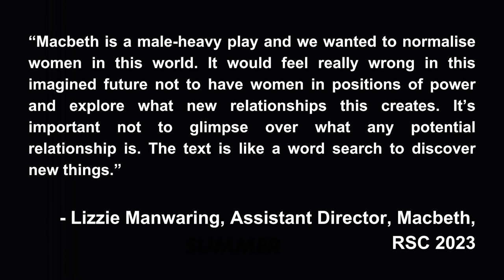Activity 4: Unwritten Scenes | Macbeth | Teacher Pack 2023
Filmed Teacher Pack with classroom activities based on the RSC's 2023 production of Macbeth directed by Wils Wilson. In this episode, associate learning practitioner, Lizzie Hopley narrates a classroom activity exploring the characters of Macbeth.

Find a written version of this Teacher Pack and downloadable resources